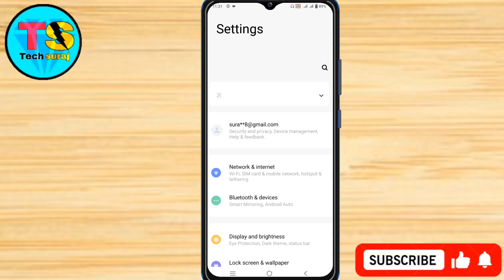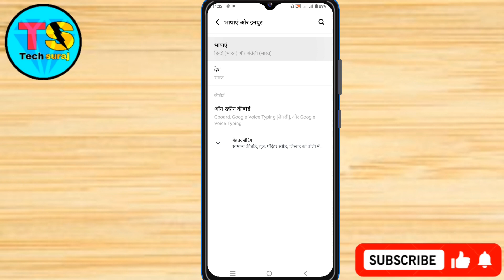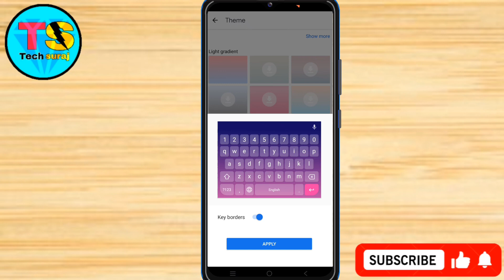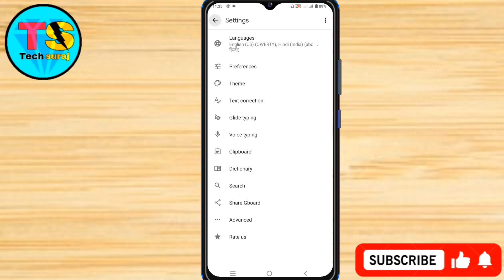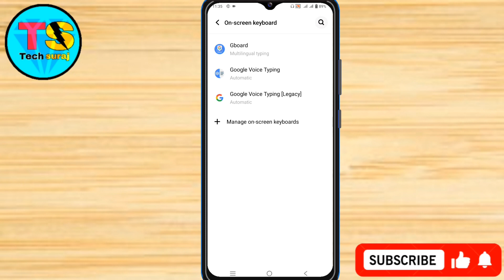Vivo Y02T Keyboard Me Photo Kaise Lagaye // How To Keyboard Theme Setting On Vivo Y02T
Vivo y02t mobile keyboard settings,
Keyboard vivo y02t setting,
Keyboard background wallpaper vivo y02t,
How to set photo on keyboard in vivo,
Vivo y02t mobile keyboard me photo kaise lagaye,
Vivo y02t phone me keyboard par photo kaise lagaye,
Apne keyboard mein photo kaise lagaye,
Keyboard par photo kaise lagaye vivo y02t,
Vivo y02t keyboard me photo kaise lagaye,
Vivo y02t ke mobile mein keyboard par photo kaise lagaen,
Vivo y02t keyboard setting,
Tech Suraj,